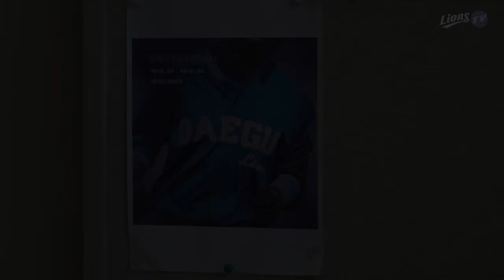[라이온즈tv] 삼성 라이온즈 선수단이 보내는 코로나19 극복 📮 응원 메시지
삼성 라이온즈 선수단이 다시 건강해질 대한민국을 응원합니다.